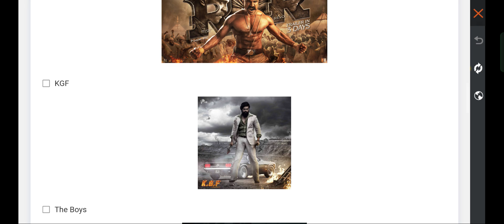singham tiger3 pushpa bahubali kgf in freefire collaboration part survey official statements garena